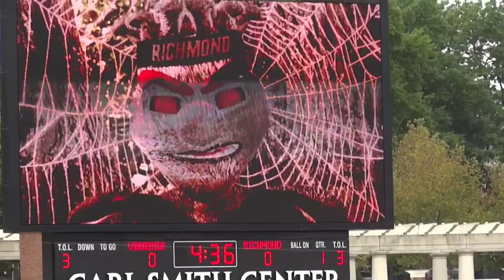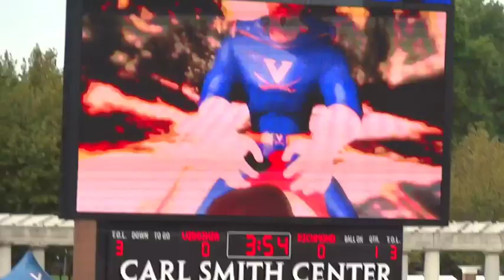UVA 43 Vs Richmond 19 (09/01/2012)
CavMan riding Sabre